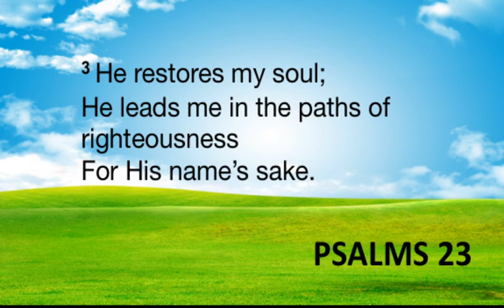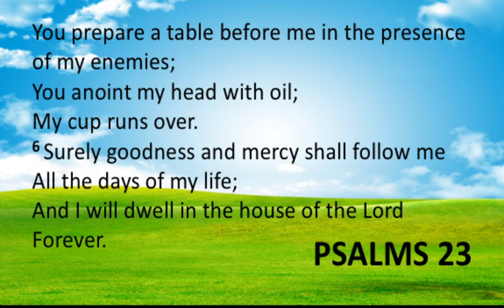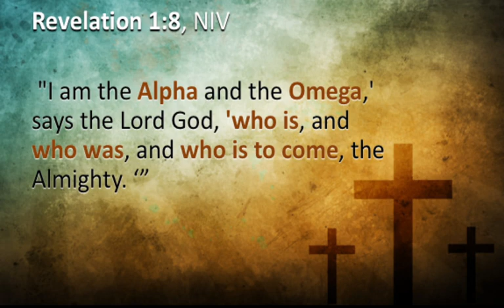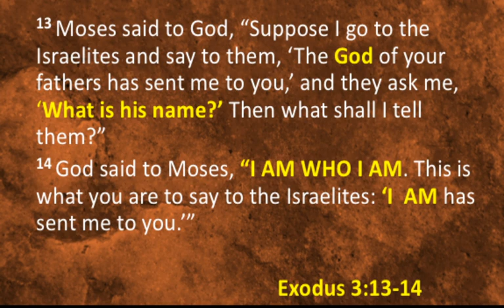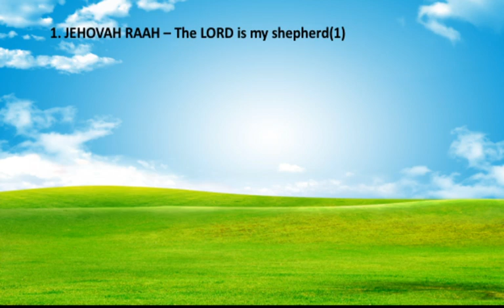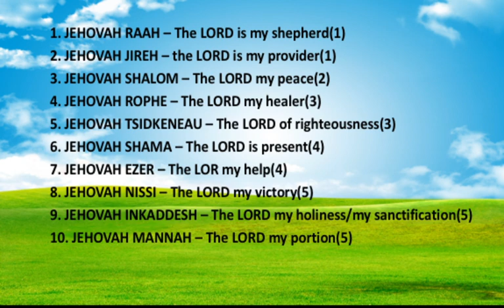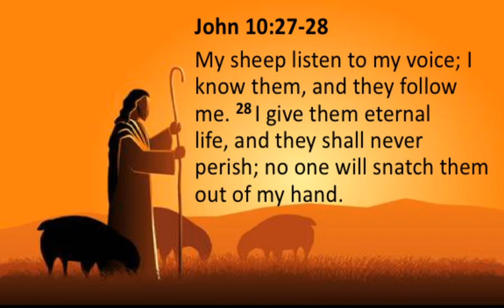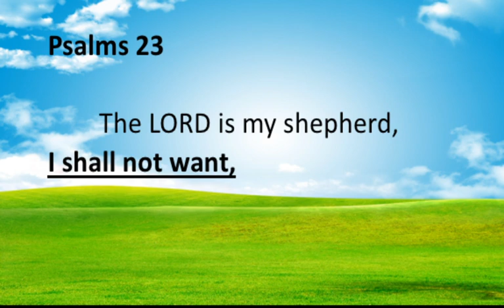Psalms 23:1 - The LORD is my Shepherd - Pastor Manny Deal Cruz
This is message given to Family In CHRIST Ministries International- Carson Chapter, virtual service due to COVID-19.